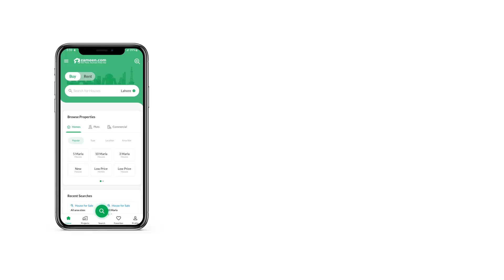1 KANAL RESIDENTIAL PLOT FOR SALE IN C-15 ISLAMABAD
A luxurious life awaits you in this 1 Kanal property. We have the best C-15 property you're looking for. Residents of C-15 have not reported any major problems so far, so book your property today. Looking to buy this property? Well, do not search any further, because we've got just the right type that resides well within your budget requirements. With a price of PKR Rs this is the best property you can find in C-15. Your family will later thank you for investing in the Residential Plot.